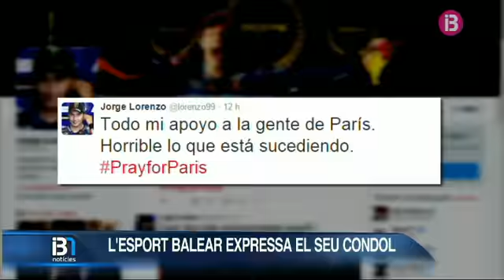Resum Notícies Cap de Setmana Vespre 14-11-2015